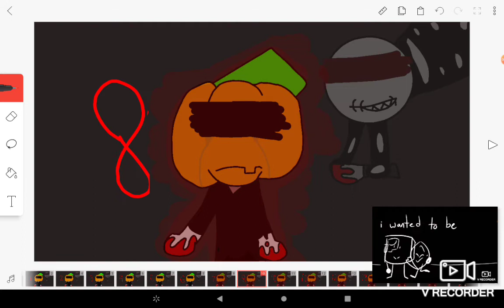RÄT -- OPEN spooky month AU MAP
Yes I have no idea what the title of the AU should be, it can't be anything "blood" because of Blood friends and I was thinking of calling it "insanity" but that's a skid and pump FNF Mod

Code: (anything you think the series's name should be)

1:
2:
3:
4:
5:
6:
7:
8:
9:
10: Me
11:
12: